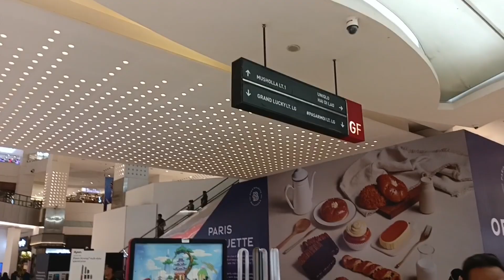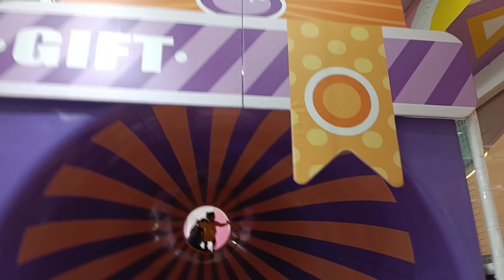Syakila main diPlayground terbesar di Jakarta,MOI!! seru bangeet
Syakila main di Playground terbesar di Jakarta!! seru bangeet